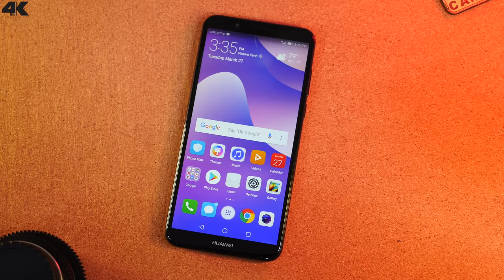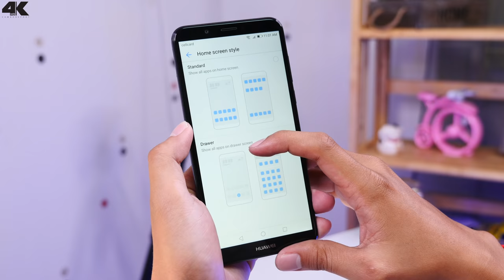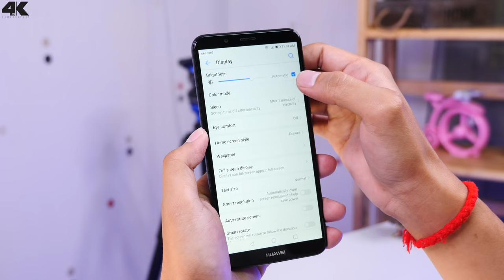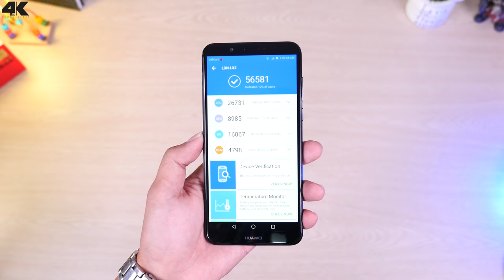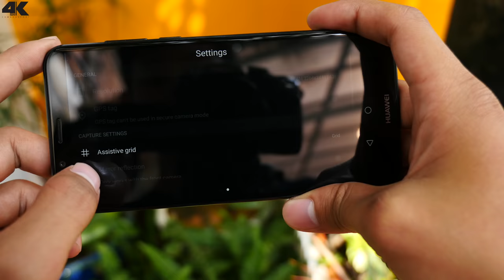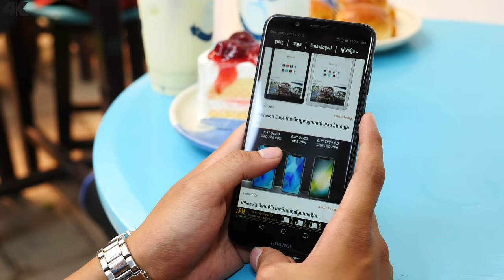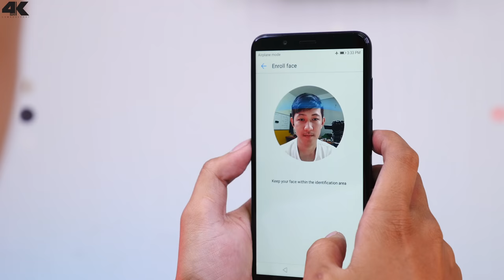នេះជា Huawei Y7 Pro ឆ្នាំ​ 2018 (Review)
វីដេអូ Review បង្ហាញពី Huawei Y7 Pro 2018